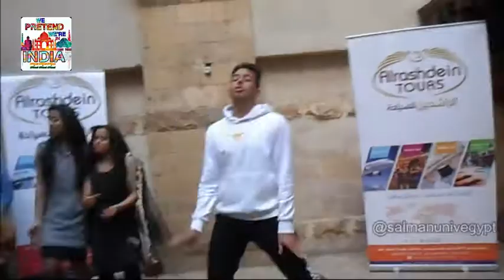Salman Khan EgyptianSalmanics in Elmouez 2021 سلمان خان إيجيبشن سلمانيز في شارع المعز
بالتعاون بين جروب صديقة علىالفيس بوك باسم
we prented we are india
وشركة الراشدين للسياحة ومطعم الفيل الأزرق
تم عمل استفتاء لنجم ليكون نجم إيفينت هندي بشارع المعز في القاهرة في مارس الماضي
2021
وتضمن الأستفتاء نجوم السينما من الهندية مثل شاروخان ، عامر خان ، رانبيير كابور ، شاهد كابور
وجاءت نتيجة التصويت لصالح سلمان خان باكتساح واختيار فيلمه بجرانجي بهايجان ليكون فيلم اليوم ثم  فقرات هندية اخرى مثل عرض منتجات هندية ورسم الحنا ومسابقات في الرقص والغناء الهندي